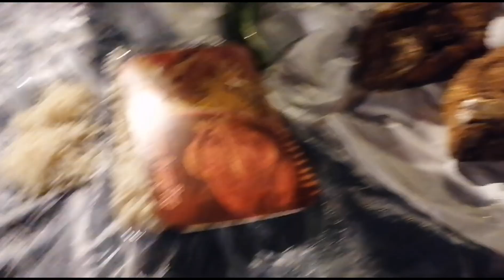King Fahad Park in Madinah at night🌛Pakistani and Pinay Family 🇵🇭🇵🇰